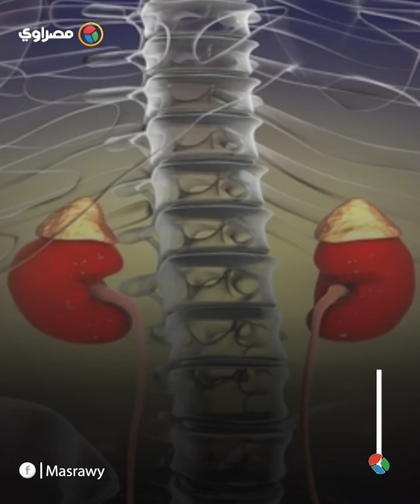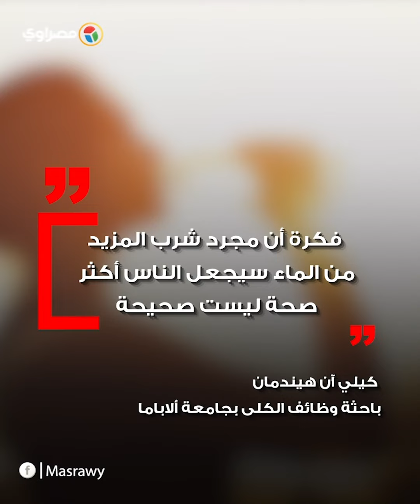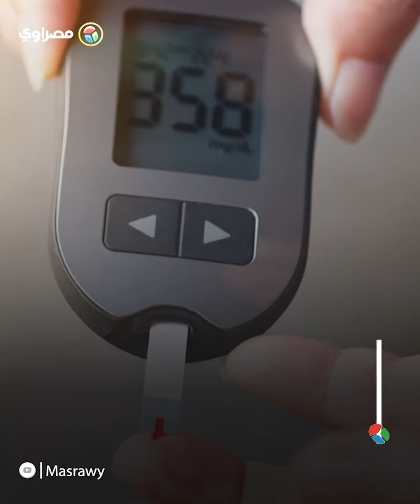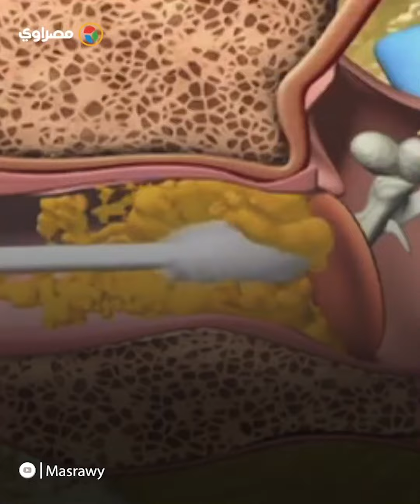10 عادات صحية قد تؤذيك إذا أفرطت في ممارستها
10 عادات صحية قد تؤذيك إذا أفرطت في ممارستها